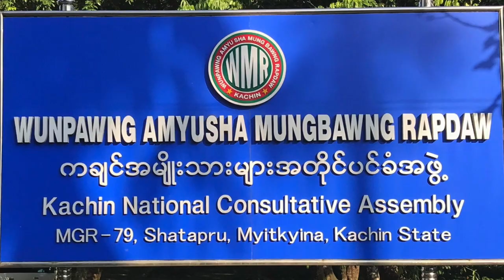Interview with Aung San Myint of KNPP- part-1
“စစ်ကောင်စီနဲ့ တိုက်ပွဲစဖြစ်တာနဲ့ လူငယ်တွေအများကြီး ကျနော်တို့ဆီရောက်လာတယ်”

(ဦးအောင်ဆန်းမြင့်- Karenni National Progressive Party (KNPP)

(၁၀/၁၂/၂၀၂၁)

ပြီးခဲ့တဲ့မေလအတွင်း ကရင်နီအမျိုးသားတပ်မတော်နဲ့ စစ်ကောင်စီတပ်တွေကြား တိုက်ပွဲစတင်ပြီးနောက် ဒေသတွင်းရှိ ကရင်နီလူငယ်တွေ ထောင်နဲ့ချီပြီး သူတို့ဒေသဆီ ရောက်လာကာ လက်နက်ကိုင်တော်လှန်ရေးအတွင်း ပါဝင်နေတယ်လို့ ကရင်နီအမျိုးသားတိုးတက်ရေးပါတီ KNPP အတွင်းရေးမှူး ၂ ဦးအောင်ဆန်းမြင့်ကပြောပါတယ်။

စစ်အာဏာရှင် တော်လှန်ရေးတပ်ပေါင်းစု အမျိုးသားညီညွတ်ရေးအတိုင်ပင်ခံကောင်စီ NUCC မှာပါဝင်တဲ့ KNPP နဲ့ အသစ်ပေါ်လာတဲ့ PDF တပ်တွေကြား ဘယ်လိုပူးပေါင်း တိုက်ပွဲဝင်နေသလဲဆိုပြီး BNN သတင်းဌာနမှ ဦးထက်အောင်ကျော်က မေးမြန်းစဉ် သူက အဲဒီလိုဖြေကြားခဲ့တာပါ။

အခု ထုတ်လွှင့်ပေးမယ့် မေးမြန်းချက် ပထမ ပိုင်းမှာတော့... NUCC ထဲ KNPP နဲ့ တိုင်းရင်းသားလက်နက်ကိုင် EAO ၈ ဖွဲ့ ဘယ်လိုပါဝင်လာသလဲ၊ တိုင်းရင်းသားလက်နက်ကိုင်တွေနဲ့ ရွေးကောက်ခံလွှတ်တော်ကိုယ်စားလှယ်တွေ၊ CSO တွေကြား ဘယ်လို ပူးပေါင်းဆောင်ရွက်နေသလဲ၊ EAO တွေနဲ့ PDF တွေကြား ဘယ်လိုပူးပေါင်း တိုက်ပွဲဝင်နေသလဲ... စတဲ့ အကြောင်းအရာတွေကို ဆွေးနွေးတင်ပြထားပါတယ်။

(အရင်ကဆိုရင် တိုက်ပွဲဖြစ်တဲ့နေရာတွေဟာ နယ်စပ်က ရွာငယ်တွေဖြစ်ပေမယ့် “အခုတော့ တိုက်ပွဲက မြို့ထဲအထိရောက်နေပြီ”- ဆိုတဲ့အကြောင်း ဆွေးနွေးချက် ပါဝင်တဲ့ ဒုတိယ ပိုင်းကိုတော့ မနက်ဖန် စနေညမှာ ဆက်လက် ထုတ်လွှင့်ပေးမှာဖြစ်ပါတယ်)။